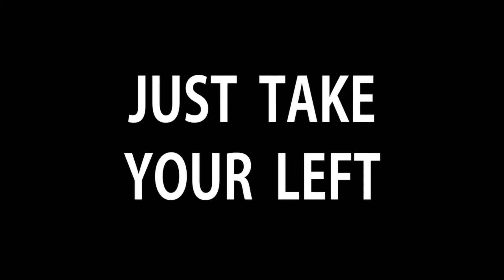Just Take Your Left - First Look Gameplay / (PC)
An adventurous point-and-click game with a funny plot. This thrilling game features over 3,000 hand-illustrated animation frames with cartoon cinematics.